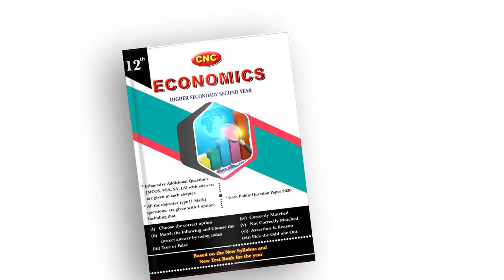சொடக்கு போட்டு சவால் விட்ட டாக்டர் இரா இளவஞ்சி, திருவிக நகர் சட்டமன்ற தொகுதி வேட்பாளர் | NTK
அடிப்படை அமைப்பு அரசியல் மாற்றத்திற்காக நாம் தமிழர் கட்சியின் விவசாயி சின்னத்தில் வாக்களிப்பீர்.